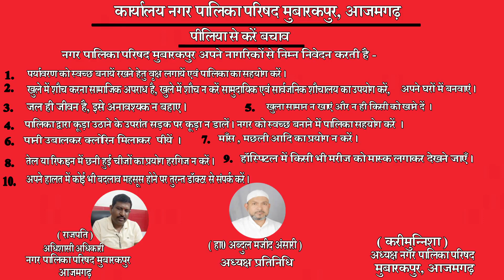नहीं रुक रहा अवैध नर्सिंग होम, हो रहा है जानलेवा